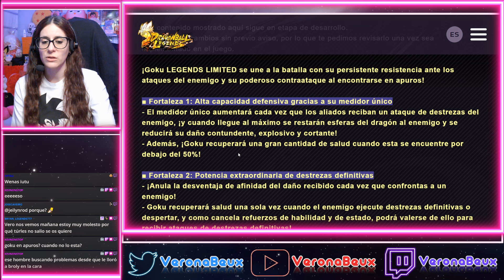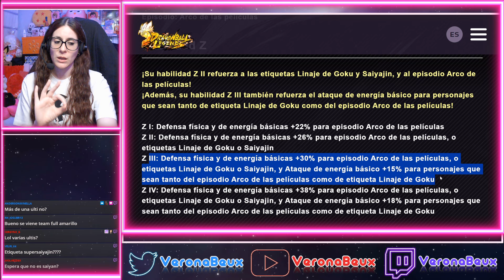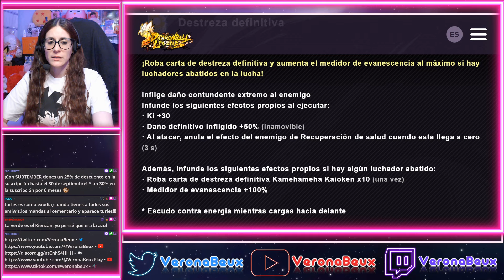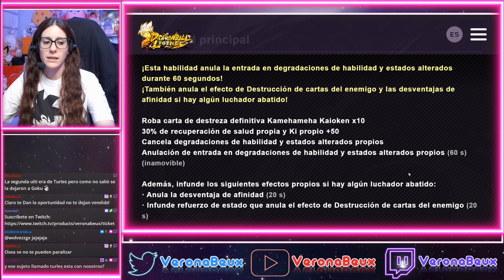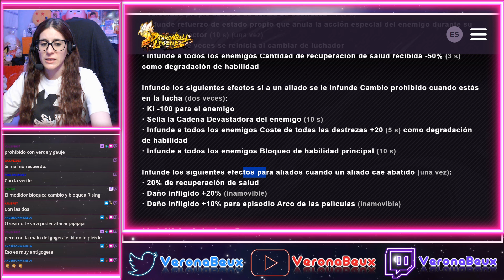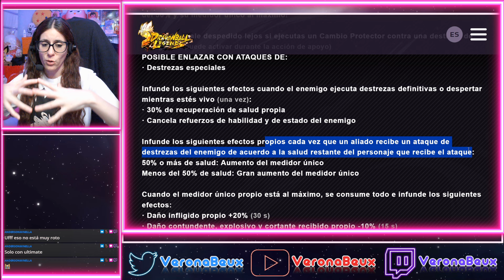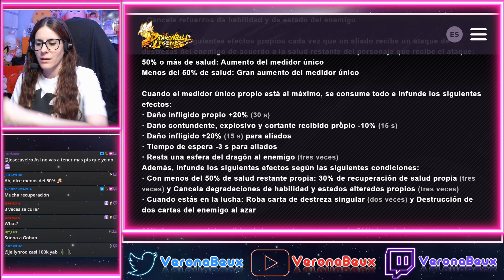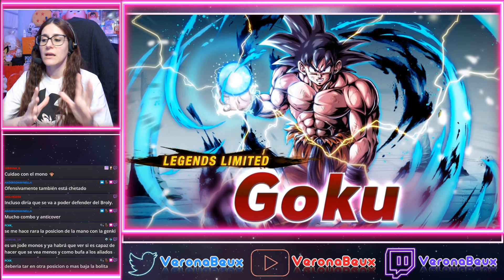😱 ¡GOKU LEGENDS LIMITED ES ANTI GOGETA SSJ4 ULTRA! 😱 HABILIDADES 📝 DRAGON BALL LEGENDS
Tráiler 6º Aniversario Dragon Ball Legends - Reveals and Stuff